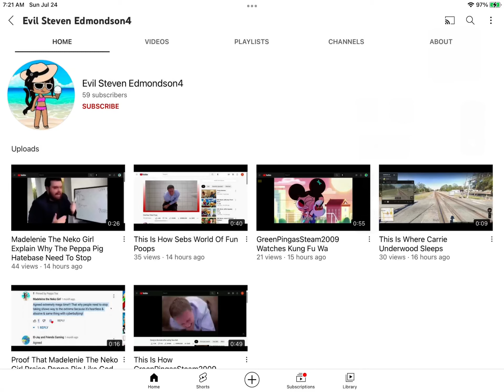Evil Steven is now blocked